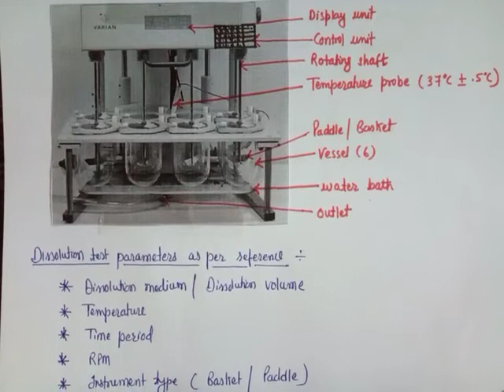Dissolution test apparatus...